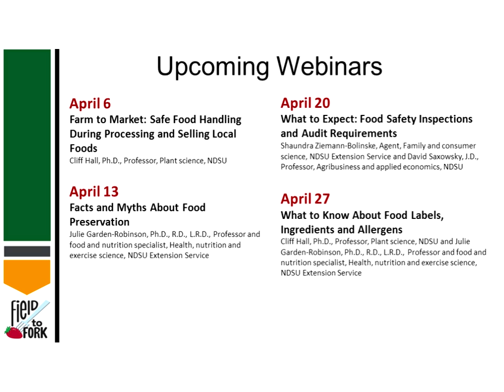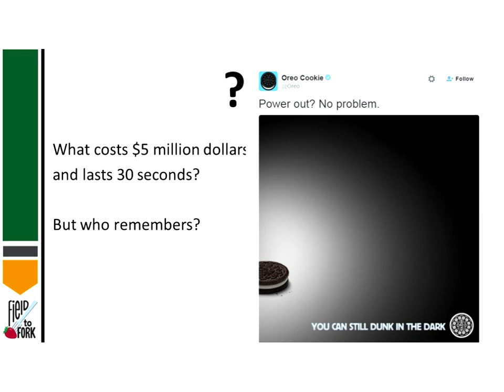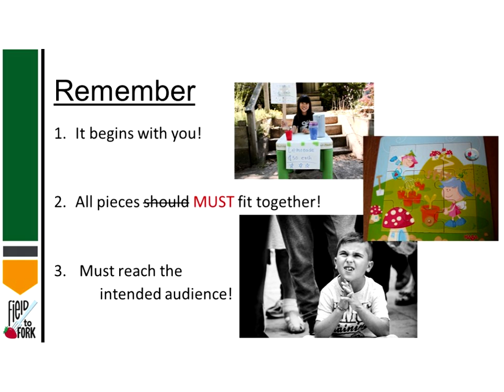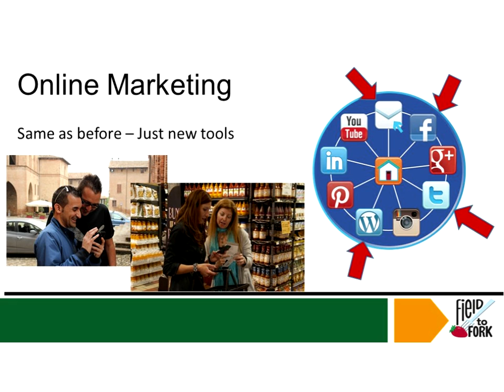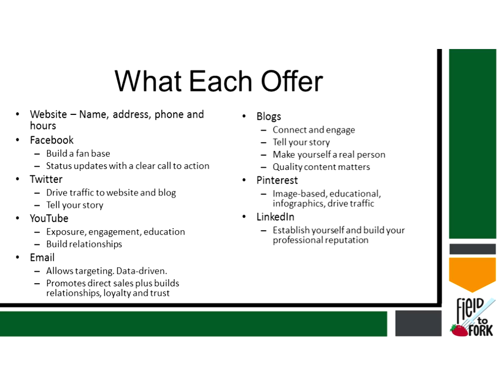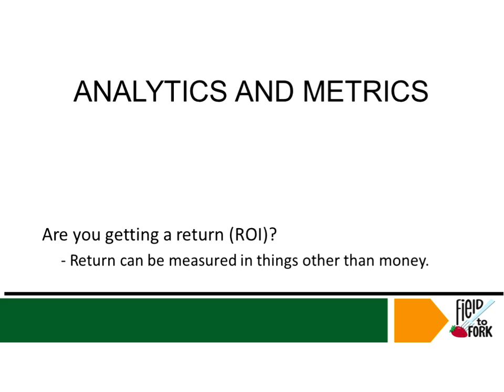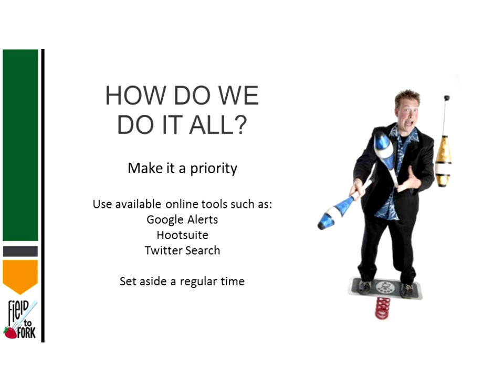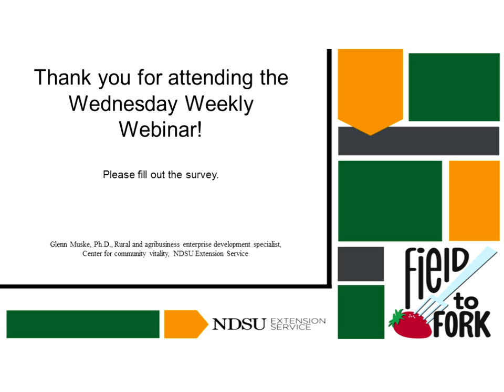Field to Fork: "Small Business Savvy"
Field to Fork webinar series - 6th presentation: Glenn Muske, Ph.D., Rural and agribusiness enterprise development specialist, NDSU Extension Service - "Small Business Savvy - How to Avoid Being the Best-Kept Secret"